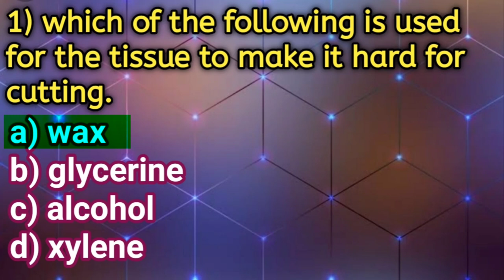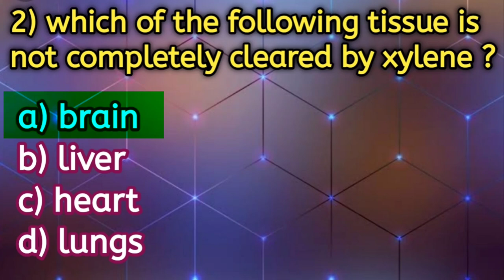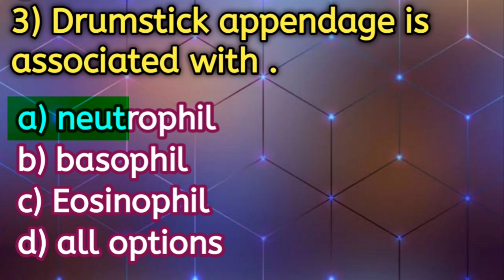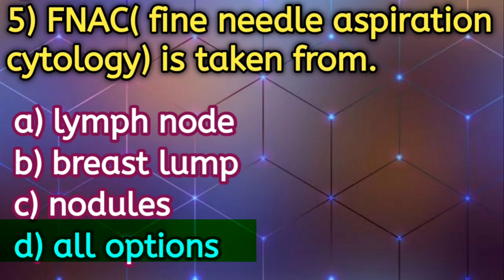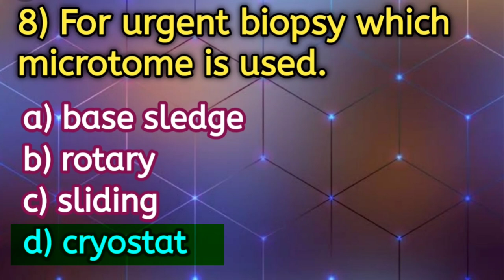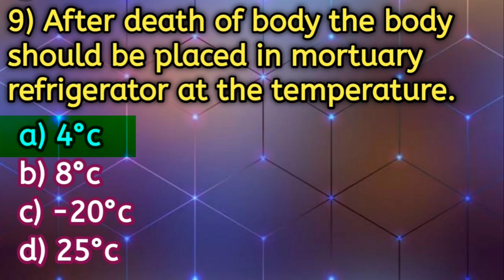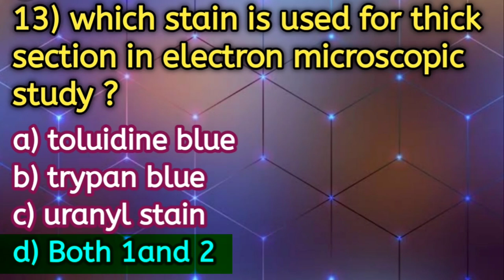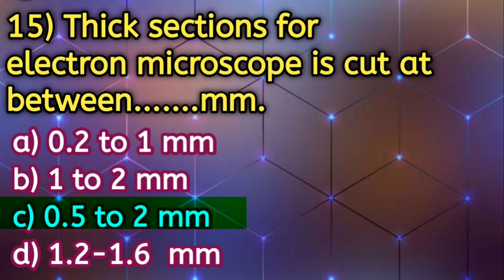histopathology very very important MCQ for lab technician!!MP NHM lab technician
histopathology very very important MCQ for lab technician
 this video is very helpful for those students who prepare for the examination of MP nhm , DSSSB and other medical trade examination.
In this video most selected questions is taken.
This video is very helpful for MLT trade students.
Histopathology is the diagnosis and study of diseases of the tissues, and involves examining tissues and/or cells under a microscope. Histopathologists are responsible for making tissue diagnoses and helping clinicians manage a patient’s care